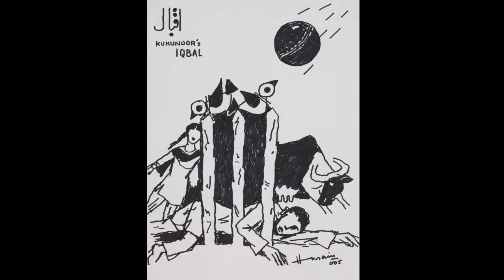MF Hussain Paintings